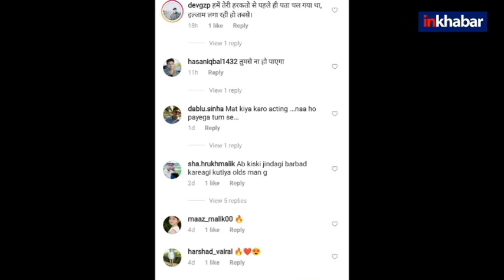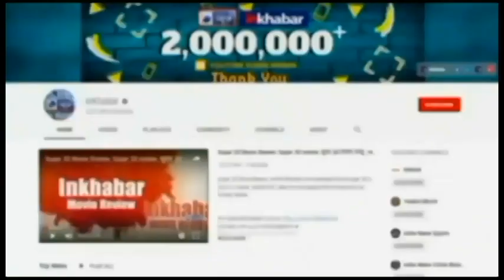Mohammed Shami की वाइफ Hasin Jahan के इस वीडियो ने मचाई धूम लेकिन प्यार करने पर हो गईं ट्रोल